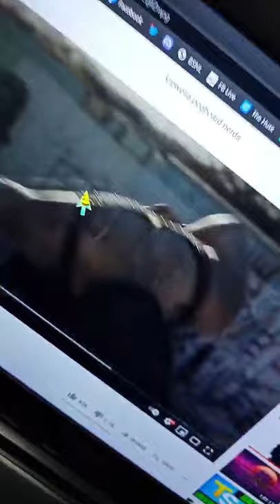When a Dubstep Producer spends time designing sounds on the Hydrasynth by ASM